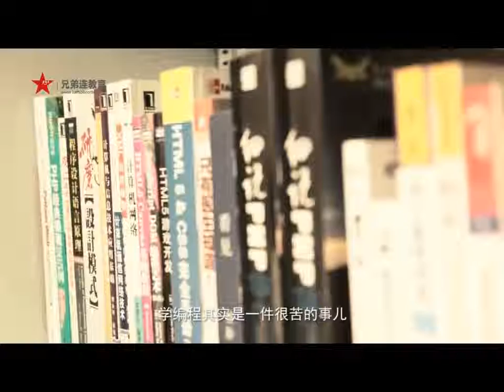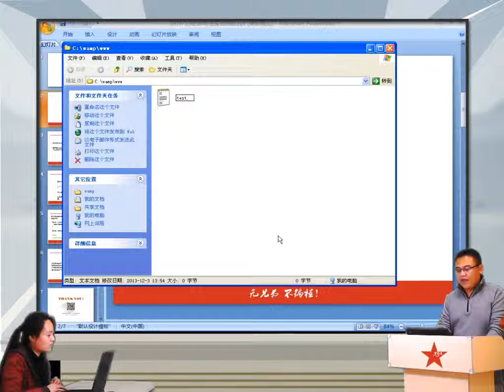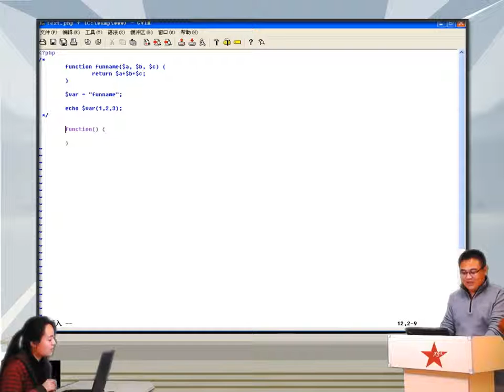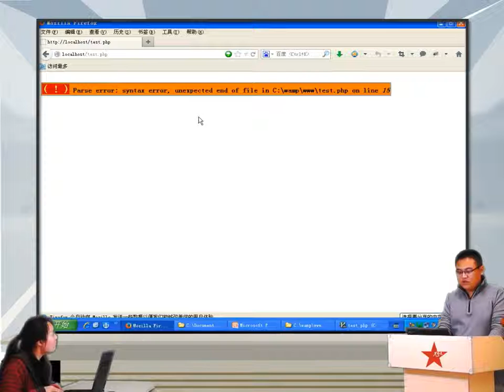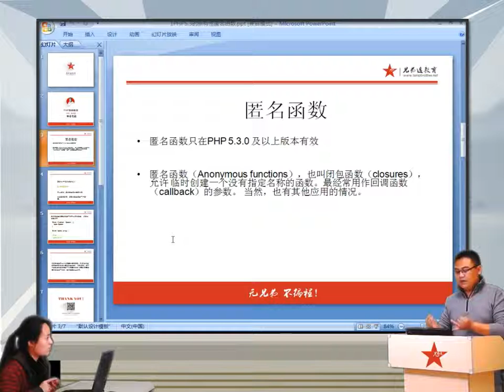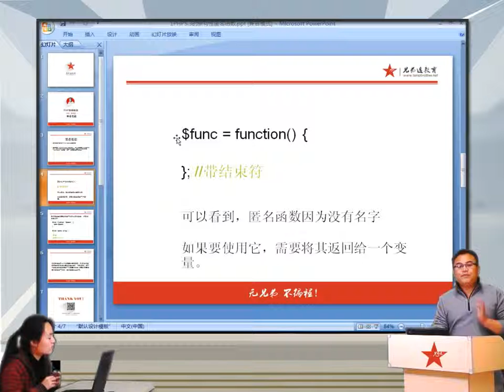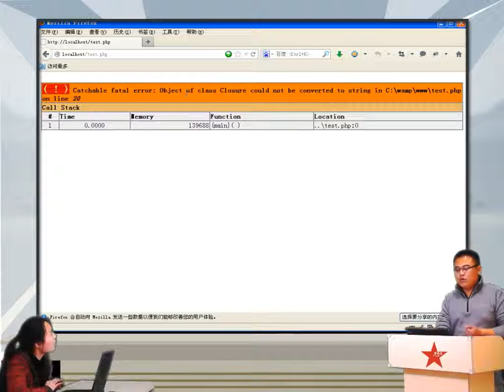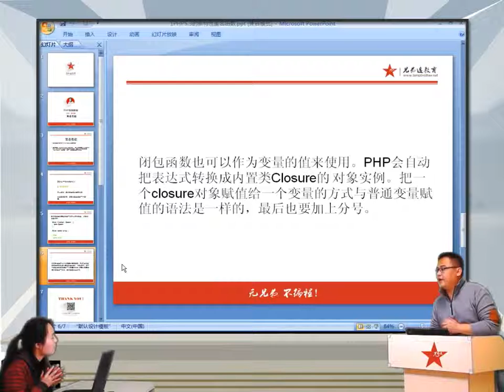2014兄弟连高洛峰 PHP教程5 7 1 PHP5 3的新特性匿名函数